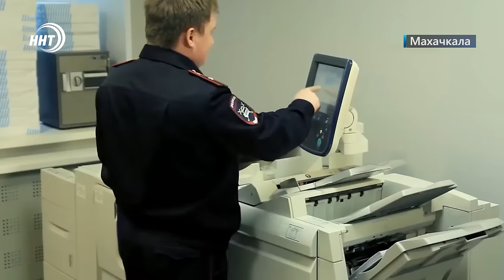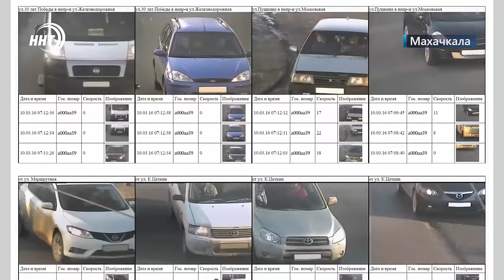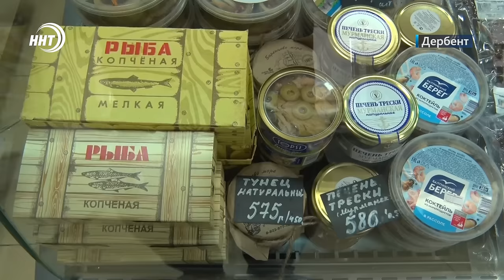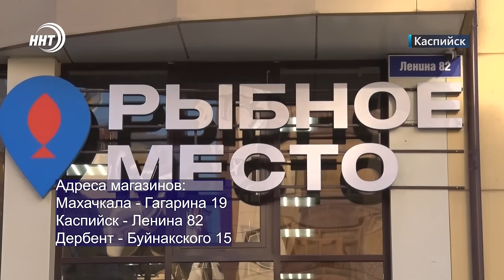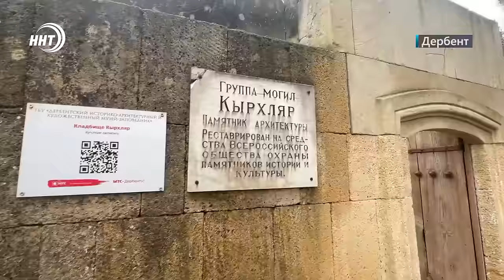Массовое ДТП с участием 16 машин в Дагестане. Новости Дагестана за 21.12.2023 год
1. Легковушки, фургоны, грузовики. Массовое ДТП с участием 16 машин на трассе Махачкала – Хасавюрт. Тем временем Минтранс региона ищет новые способы решения проблемы. Дело дошло до внедрения искуственного интеллекта. О чем речь узнаем скоро.

2. Здесь рыбный день не только четверг. Свежая продукция, оптимальные цены и большой ассортимент. О том, где все это можно увидеть и купить расскажем сегодня выпуске.

3. Все и сразу не бывает даже в кино. На закрытом показе одноименного фильма дагестанской студии «136» побывала наша съемочная группа.